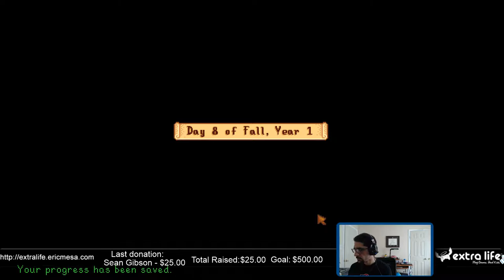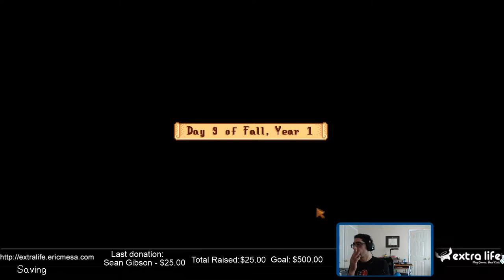ExtraLife: Stardew Valley SP - Ep 29 - Fall Days 07-09: OUCH!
Those monsters do me in.